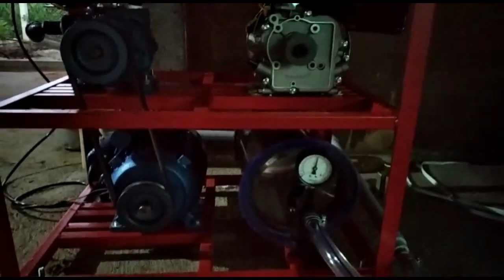Milk machine for Cow / Milk machine Bangalore / Milk machine Kannada